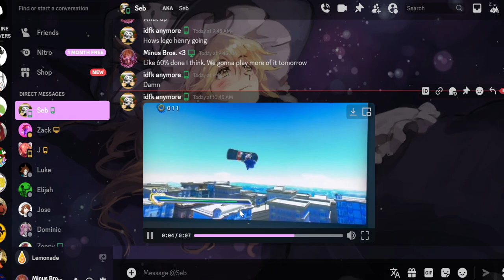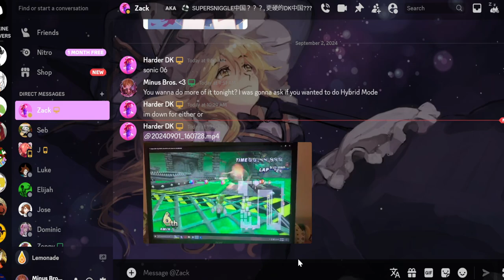Baldi Is Basic - Tomodachi Life [26]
Was bored, so I'm actually doing another morning session of Fumodachi. Apparently Aaron's gf wants to go out with Senator Armstrong. Well as he always says, sucks to be you.